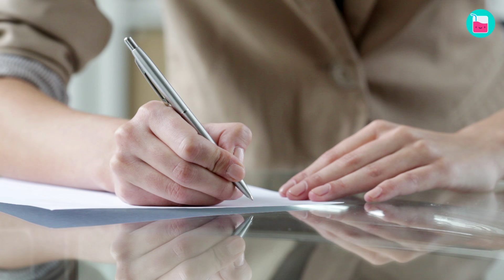Why Uma Thurman Had To Divorce Gary Oldman | Rumour Juice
“Till death do us part” is the assurance of longevity in a marriage for most people. But when it comes to Uma Thurman and Gary Oldman, these words held no truth after they got divorced after less than two years. What went wrong? Was it Gary’s alcoholism and obsessive behavior? Or was it the 12-year age gap and the fact that Uma was only 20 years old when they wed? We’ve got everything you need to know about the short-lived union between these A-listers.

0:00 Gary Oldman Lesley Manville son
1:30 How did Uma Thurman and Gary Oldman meet
2:46 Uma Thurman and Gary Oldman marriage
4:44 Uma Thurman Ethan Hawke divorce
6:31 Who were Gary Oldman's wives?